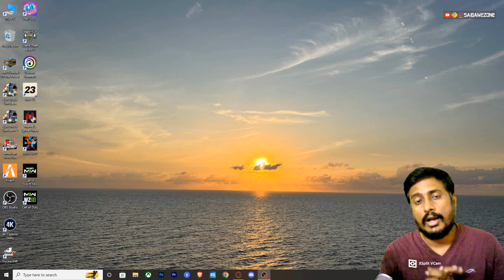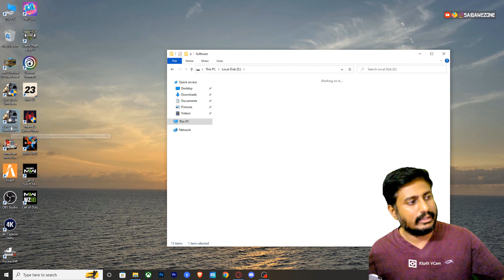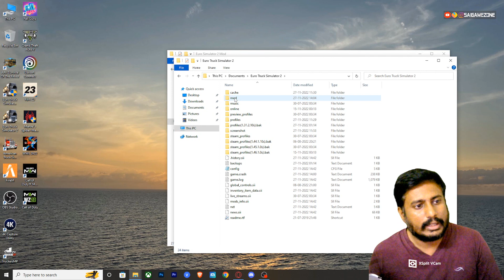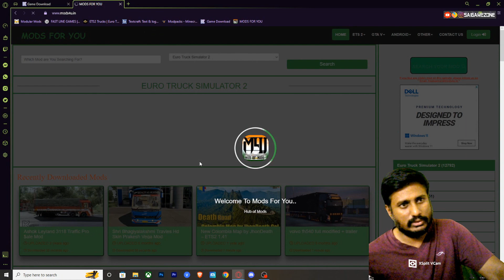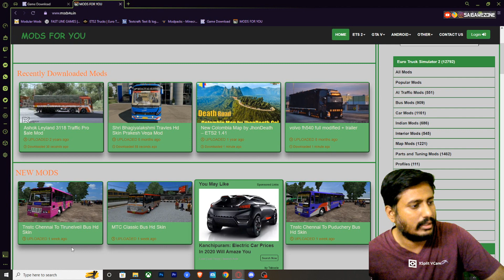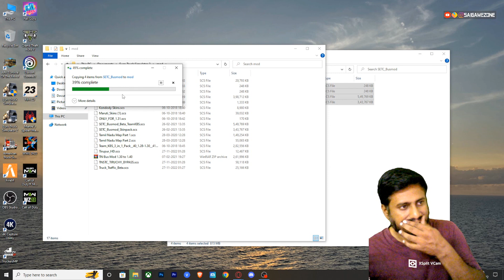How To Mods In Euro Truck Simulator 2 Step By Step Tutorial Tamil SaiGameZone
Google Pay UPI ID :  saigamezone-2@okicici

Checkout All Related Video Of SaiGameZone